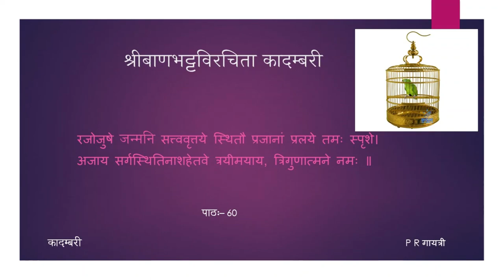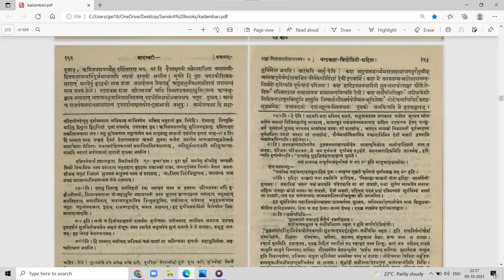कादम्बरी (पूर्वभागः) - कथा - पाठः ६० (Tamil Lecture)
पाठः ६० — विलासवतीसान्त्वनम्